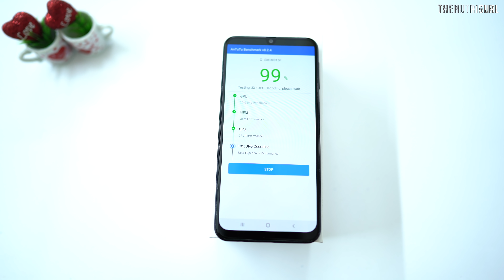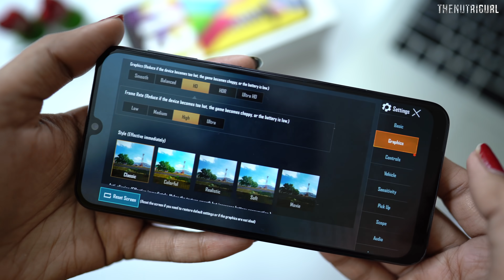Samsung Galaxy M31 - Unboxing & Overview in HINDI (Retail Unit)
Battery Drain Test - Coming Soon

Audio Test Video - Coming Soon

Gaming Test - Coming Soon

Antutu Benchmark - Coming Soon

Specs -
Processor - Exynos 9611
GPU - G72
Display  6.4" FHD+ super Amoled
Rear Camera - 64+ 8 + 5 + 5  MP
Dimension - 159 X 75 X 8.9
weight -   191g
Price -

6/64GB - Rs.14,990/-